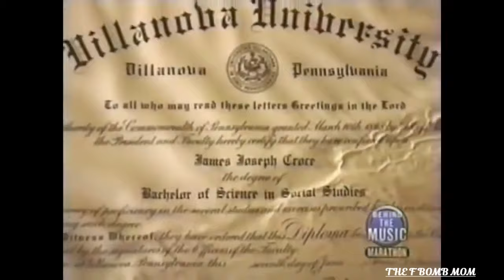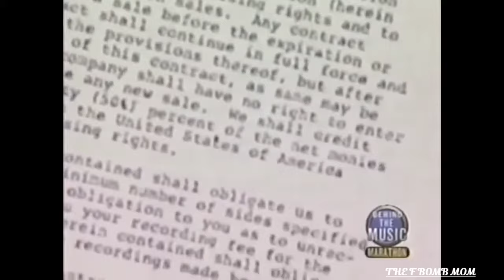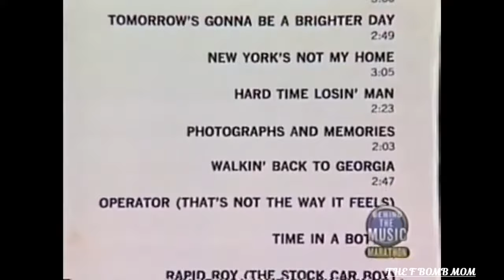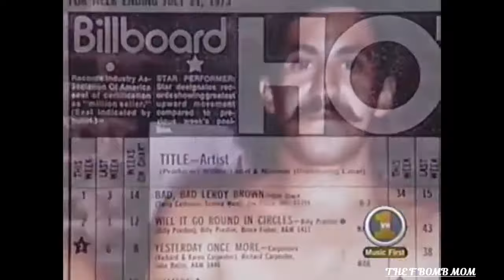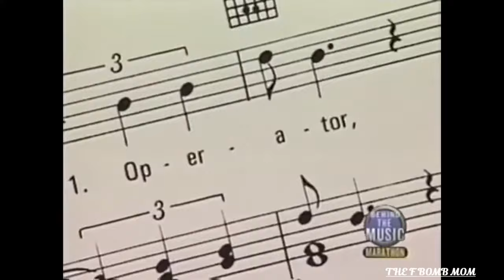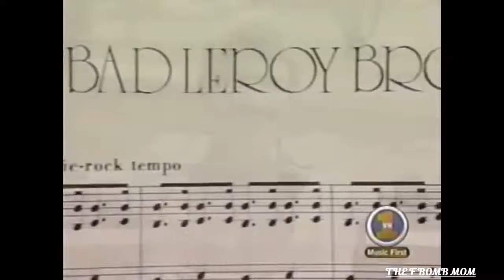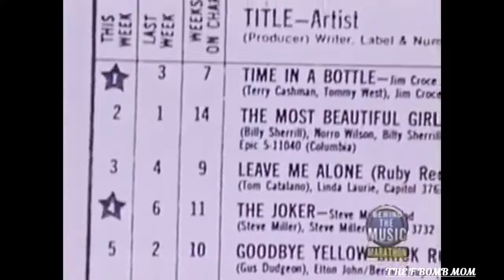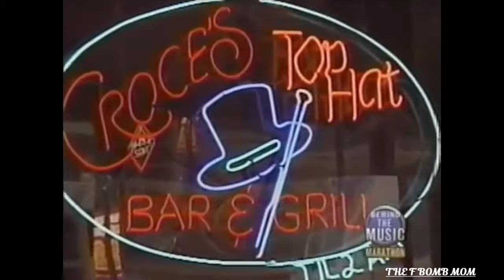JIM CROCE LIFE AND TIMES